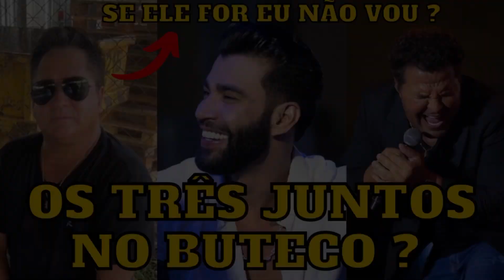Gusttavo Lima, Leonardo e Eduardo Costa JUNTOS no Buteco do Embaixador ? Segundo fontes SIM “Sonho”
Uma das maiores expectativas dos fãs de música sertaneja é a união desses grandes nomes do estilo, Gusttavo Lima, Leonardo e Eduardo Costa em uma edição do especial do Buteco do embaixador, e segundo fontes existe essa possibilidade em breve